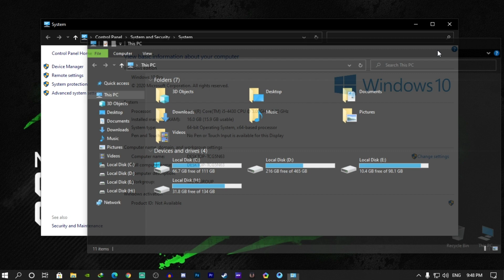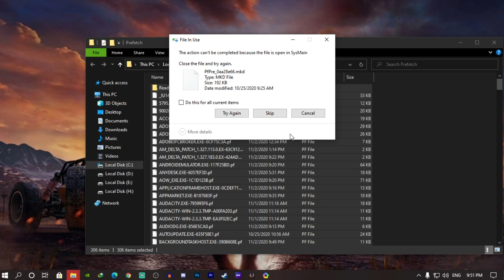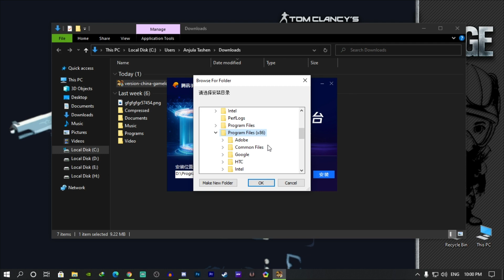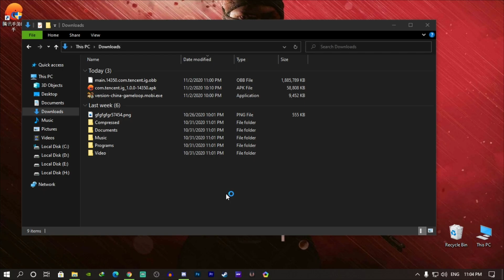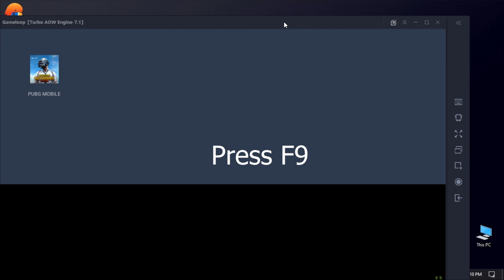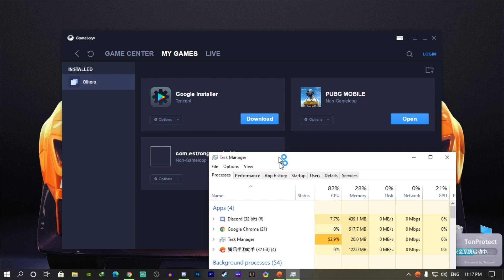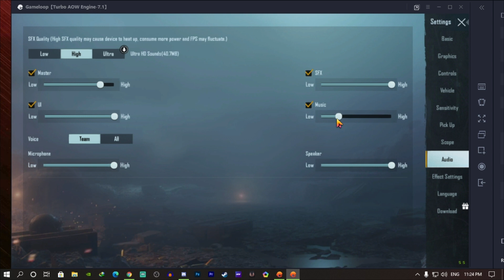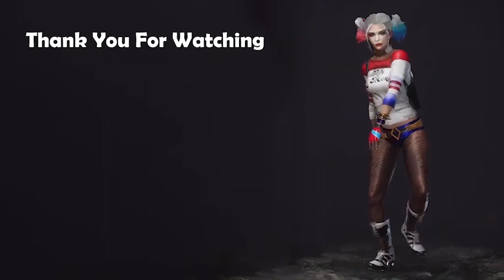Chinese Gameloop Install | New LAG FIX Method 100% Working And Safe | Sinhala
Songs Credit 💙

My Pc Specs 😇: CPU : Intel(R) Core i5 4600 CPU
                                GPU : MSI GTX 960 2GB OC EDITION
                                RAM : 16GB 1600MHz
                                M.B. : GIGABYTE GA-H81M
                                GIGABYTE 120GB SSD
                                500GB & 256GB Hard .

✅LIKE_💚
✅COMMENT_💜️
✅SHARE_💙
✅SUBSCRIBE_❤️
✅THANKS_FOR_YOUR_WATCHING🖤